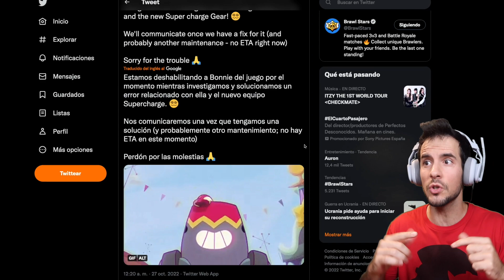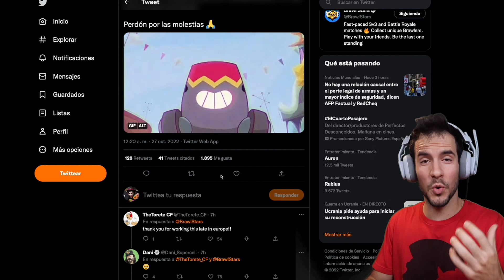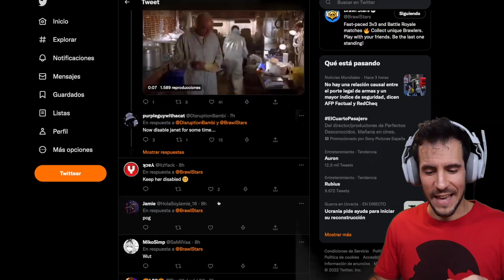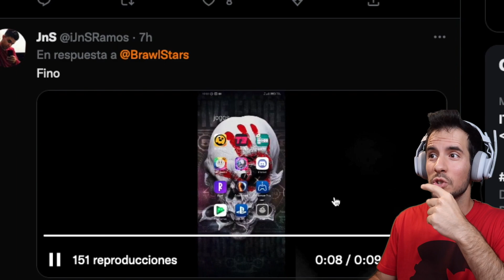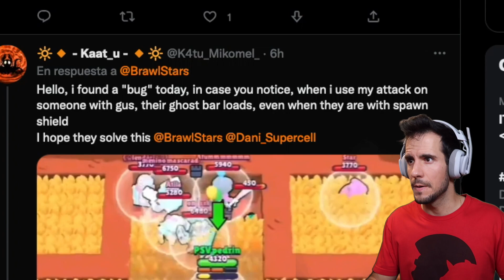DESACTIVAN un BRAWLER por PRIMERA VEZ en la HISTORIA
¿Qué ha pasado? Bonnie no puede jugar, descubre el porqué en este video. Supercell siempre arregla todo y podremos jugarla en breve, atentos!